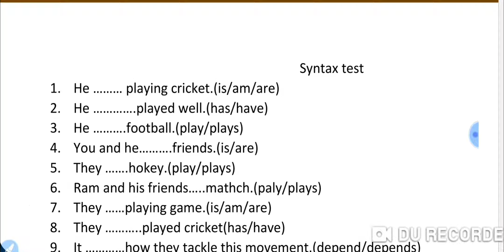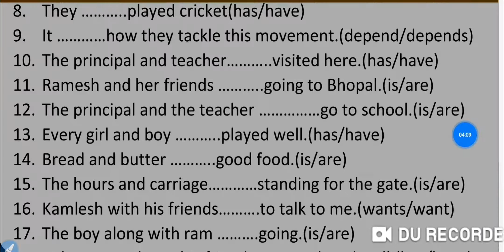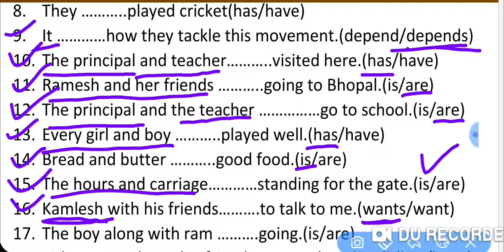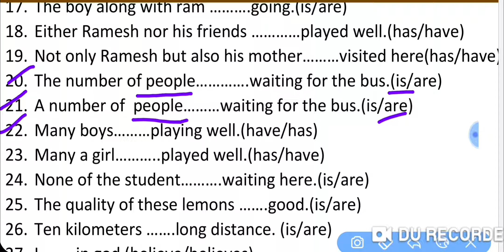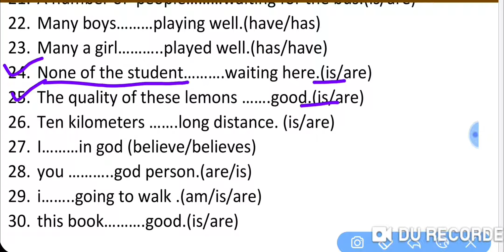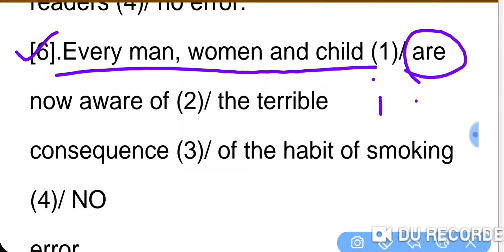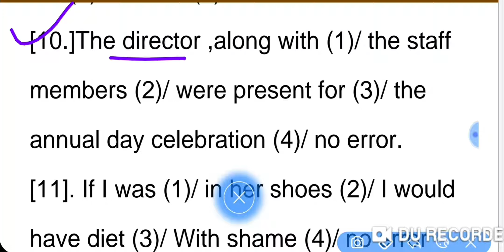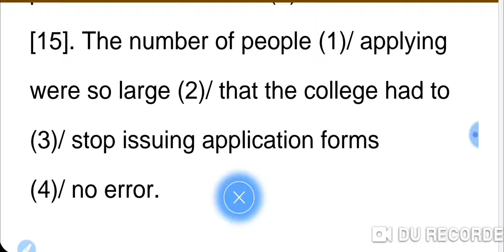(Syntax) subject-verb-agreement | IMP MCQs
geographical fact

mpsi/ssc

utsav classes
by basant sir

Mptet
Mptet math,
Mptet
Mptet math,
Mptet
Mptet baal manovigyan,
Mptet sanskrit ,
Mptet hindi,